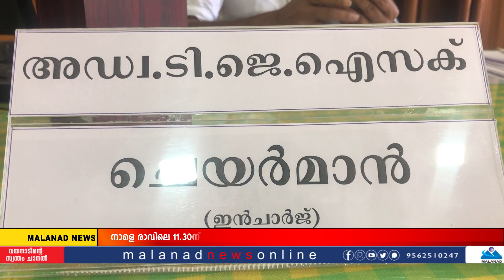ഒടുവിൽ നഗരസഭക്ക് നാഥൻ വരുന്നു